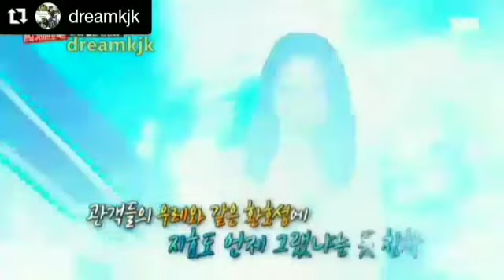Jong kook take care of for Jihyo 😍🤩(Spartace moment ep 467)